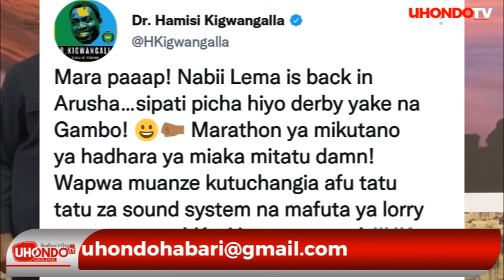KIGWANGALLA AMUIBUKIA LEMA ATEMA CHECHE KWA MRISHO GAMBO "SIPATI PICHA, PAAP! NABII LEMA IS BACK